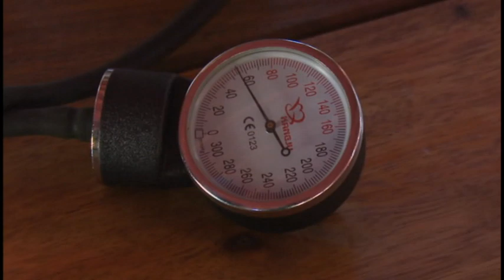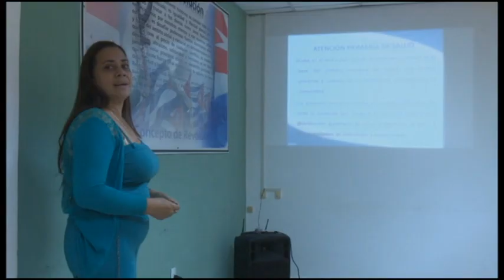Atención primaria de salud exhibe logros durante el 2022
El 2022 fue un año complejo en todas las esferas del quehacer humano. Para el sector de la salud fueron disimiles los desafíos. En el siguiente trabajo Elena Liens nos  acerca a los más trascendental ocurrido en esa esfera durante el año anterior.